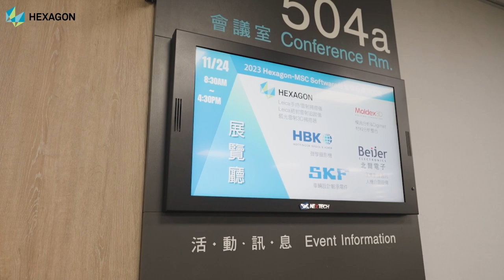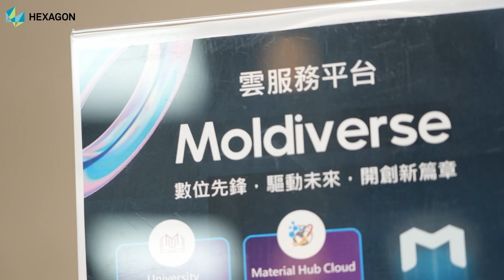2023 Hexagon-MSC Software 台灣模擬技術大會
2023/11/24 在台北南港展覽館
會場實錄